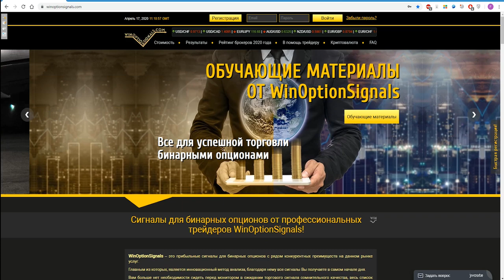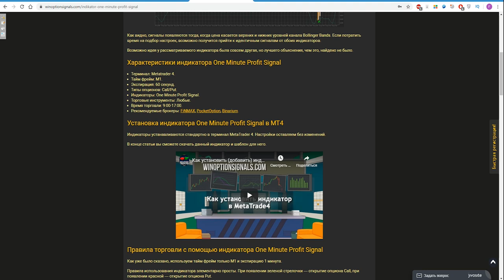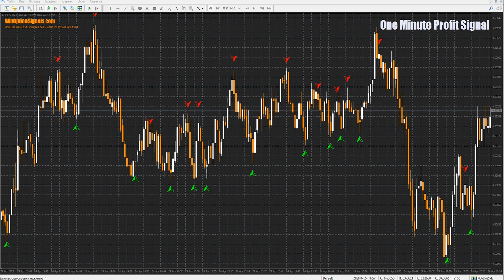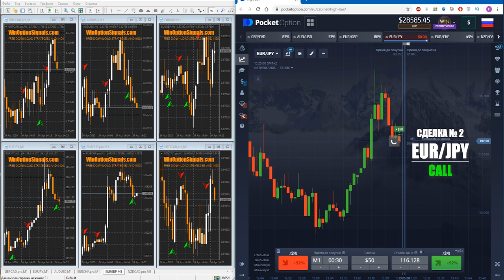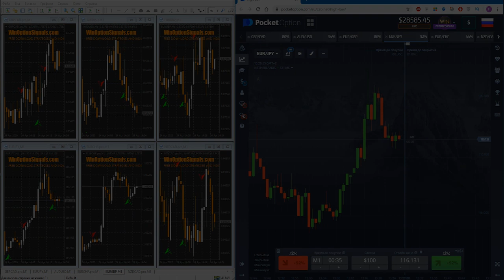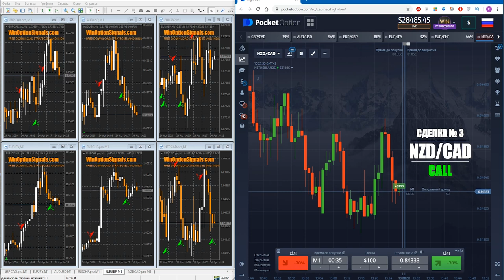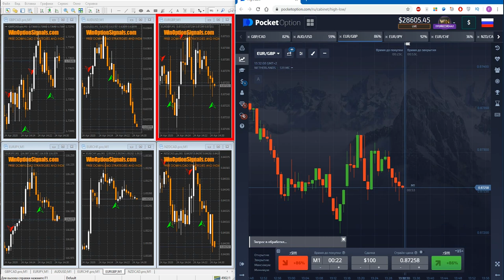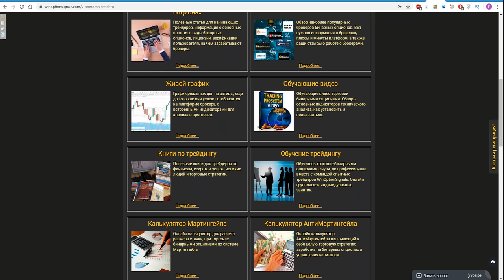Индикатор One Minute Profit Signal для бинарных опционов. Быстрая прибыль за 60 секунд!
Скальперский индикатор для бинарных опционов One Minute Profit Signal позволяет торговать турбо опционами, и в данном видео на примере брокера Pocket Option мы попробовали совершить несколько сделок с помощью этого индикатора для бинарных опционов с экспирацией 60 секунд. Индикатор One Minute Profit Signal не перерисовывается и тем самым дает возможность увеличивать свой депозит в кратчайшие сроки при использовании манименеджмента и соблюдении рисков.